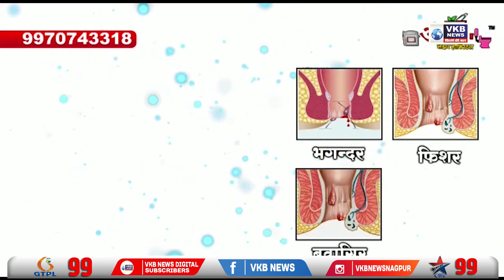राष्ट्रपति चुनाव को लेकर संकट में शिवसेना | Hindi Primetime